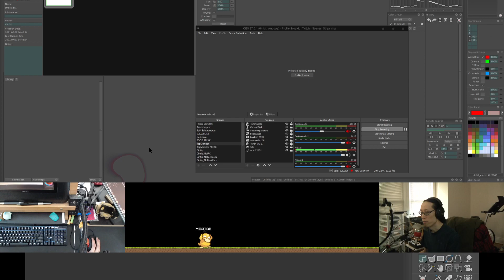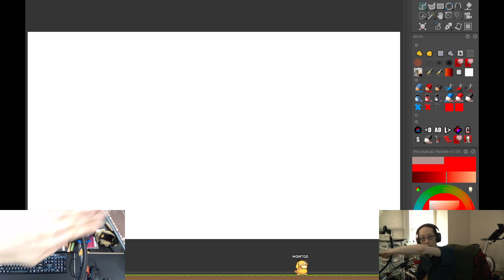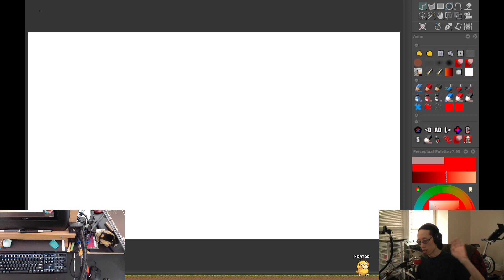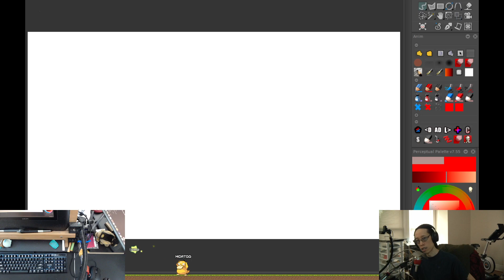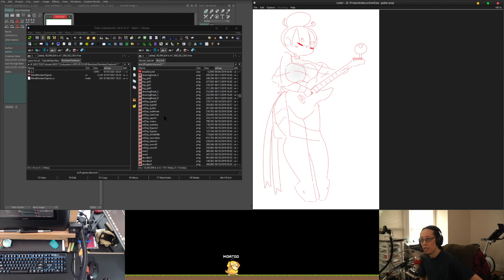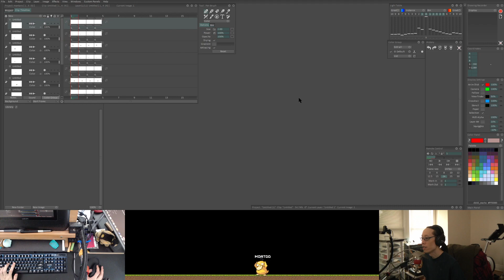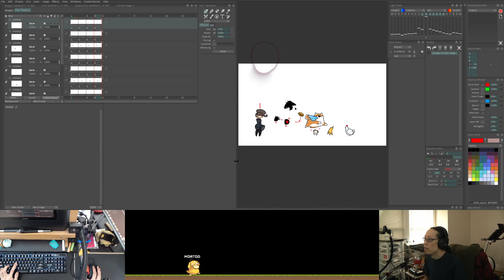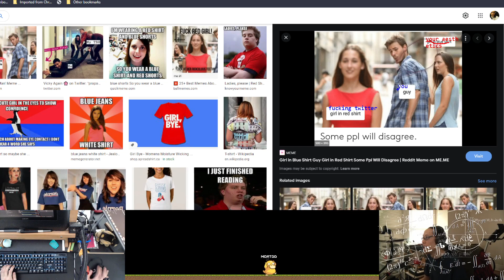There's more to your art than just working for biscuits.